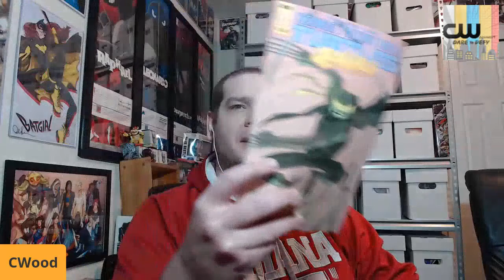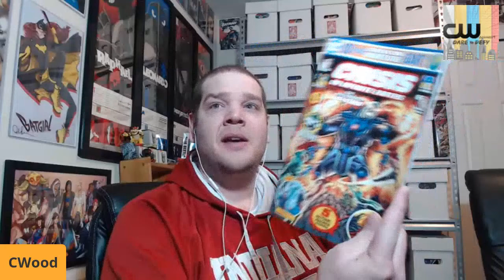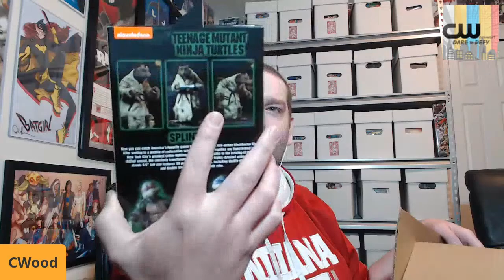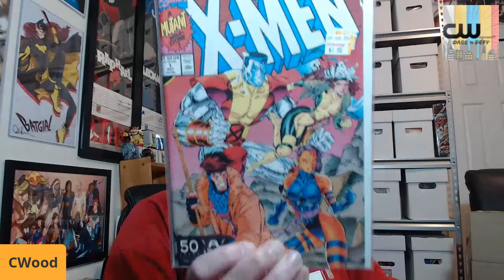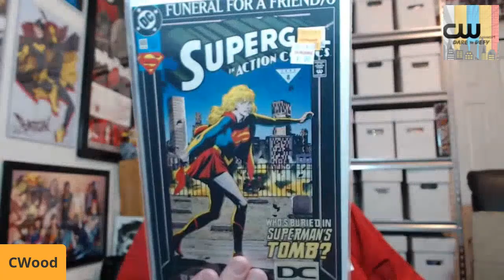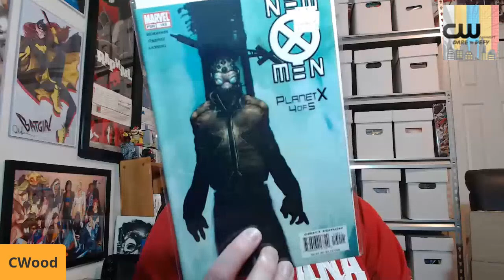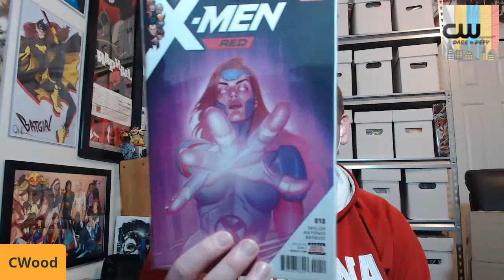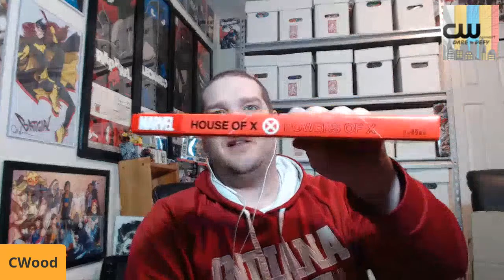TMNT Neca Figure Pickups|New Comic Book Reviews|What am I taking to C2E2?